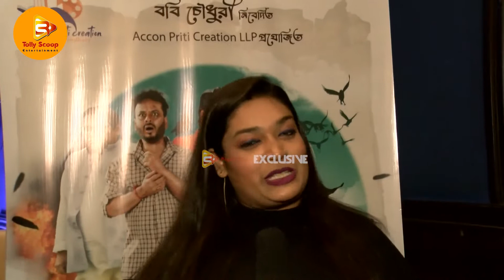আপনারা কি ভূত দেখেছেন ? না দেখলে দেখুন সৎভূত অদ্ভুত // Satvut Advut //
আপনারা কি ভূত দেখেছেন ? বা ভূতে ভয় পান ? যদি দেখে থাকেন তাহলে কমেন্টে অবশ্যই জানান আপনাদের এক্সপিরিয়েন্স কেমন ছিল। আর অবশ্যই দেখতে হবে সৎভূত অদ্ভুত । আর হ্যাঁ আপনি ভূত হলে কোন ভূত হতেন ? সেটাও জানাবেন আমাদের ।